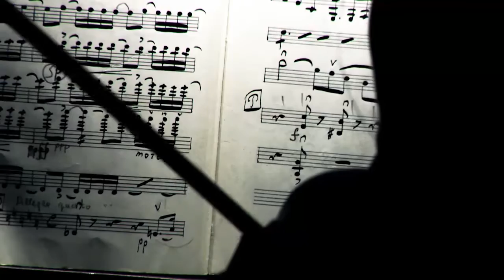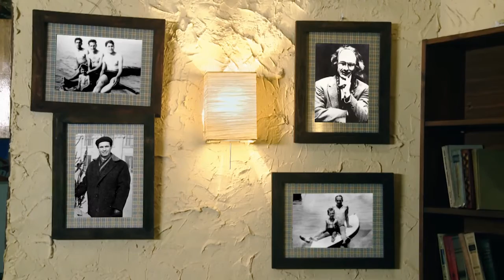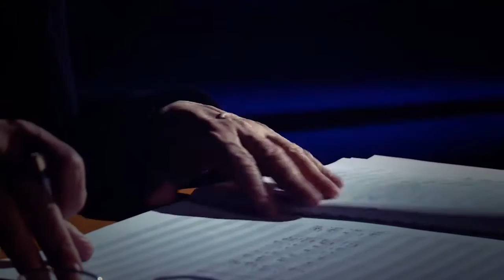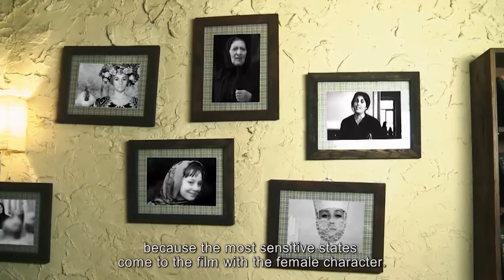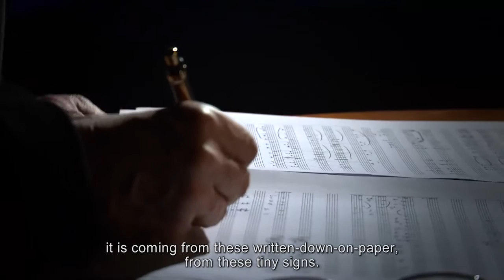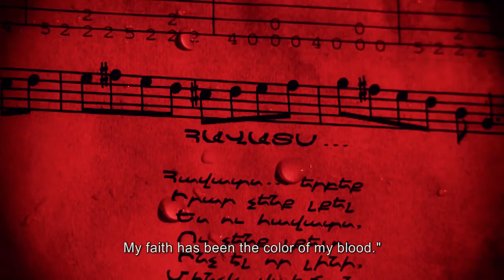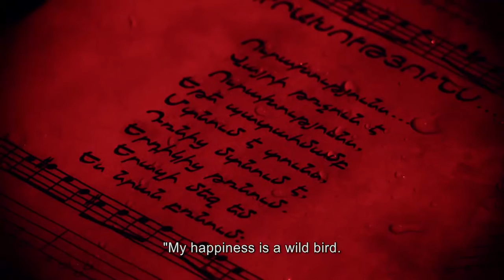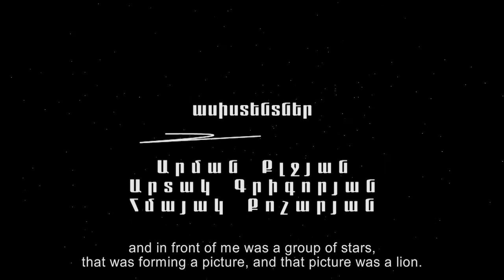"Space of Sounds" - Tigran Mansuryan (Documentary)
"Space of Sounds" / "Հնչյունների տարածություն " - Tigran Mansuryan (Documentary). Armenian with English subtitles.